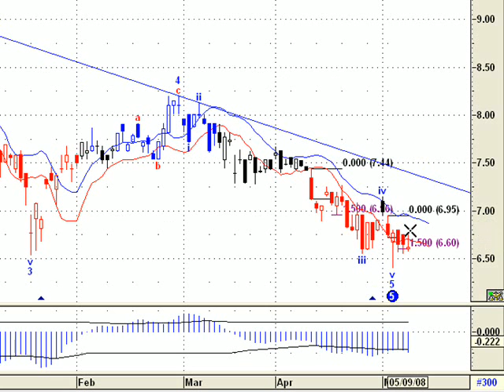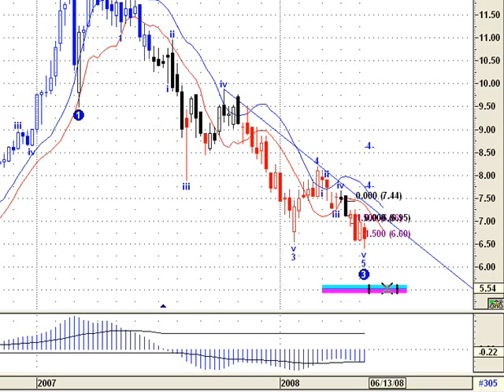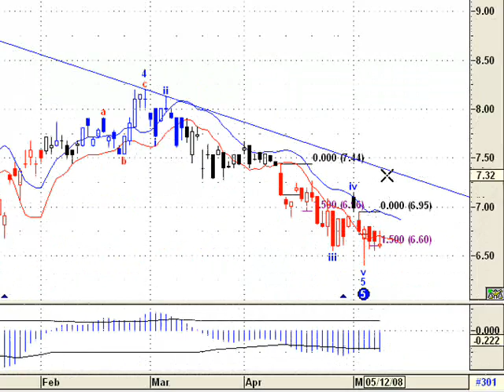Banco Frances grafico al 9 de mayo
análisis Banco Frances, ticker: FRAN(empresa cotizante de la bolsa de buenos aires) al cierre del viernes 9 de mayo